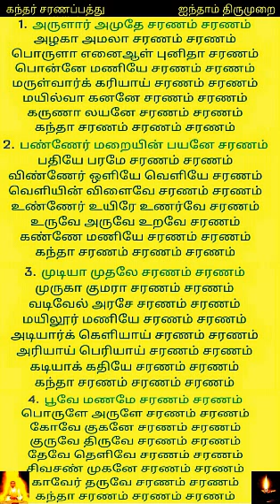கந்தர் சரணப்பத்து /ஐந்தாம் திருமுறை